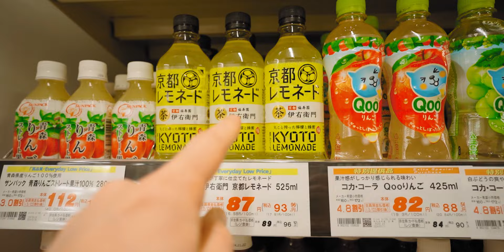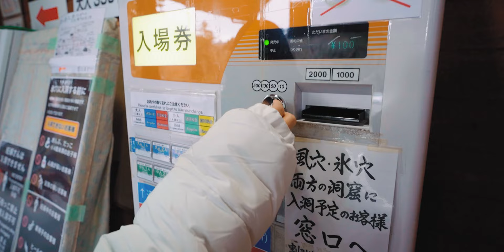IMPORTANT THINGS learnt during first 2 Months of life in JAPAN | Snowy Tokyo | 東京に住む外国人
**Turn on captions for the Japanese**
Important sometimes hard lessons learnt during my first 2 months in Japan, doing my best but many things here can be tough for a foreigner, I have even spoke about renting an apartment long term either.

Join me on this adventure! If you're in Japan, let's hang out!

Wide angle lens:

Telephoto lens:

50mm lens:

GoPro MAX:

ND filter:

Shotgun Mic:

Mic deadcat:

L bracket:

Lens warmer:

Adidas Hiking trainers

GREAT 2 person tent